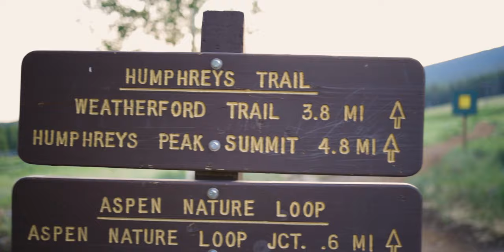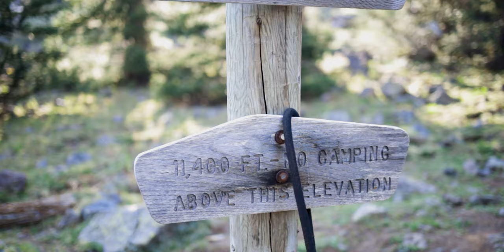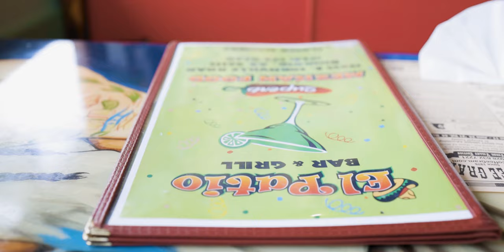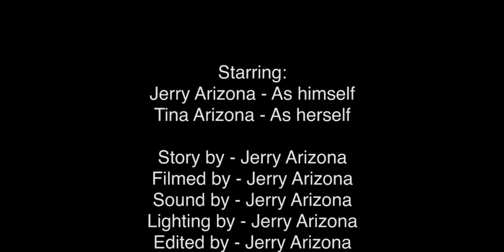Climbing Humphreys Peak - Flagstaff, Arizona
If you live in Arizona, you know about Humphreys Peak.  It's the highest point in Arizona, and if you drive around Flagstaff, you can't miss it.  Yet for some reason, we've never climbed it.

That changed a few weeks ago.

Humphreys Peak trail is tough and amazing.  Highly recommended.

A Wanderer - Peter Crosby
Faster Car (Ooyy Remix) - Loving Caliber
Fish on Land - Blood Red Sun
Her Name is Edith - OTE
Falla Upp - Lo Mimieux
Oh My Love - Sleepaway Camp
Cain - Lo Mimieux
Escucha Mi Salsa - Son Habana
Running for a Long Time - Marc Torch

If you click on the links below - and especially if you buy from these links - I'll get compensation.  So that would be cool.

Filmed on:

GoPro Hero 9 Black:

Canon EOS R:

Weebil S gimbal for your DSLR: